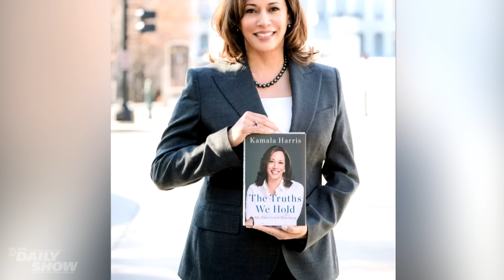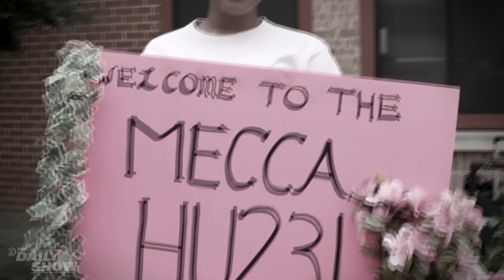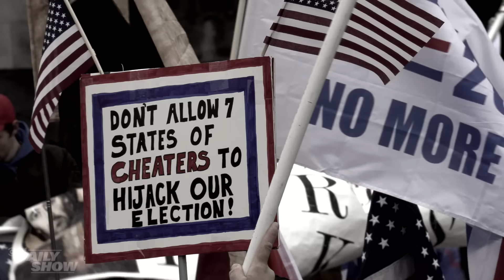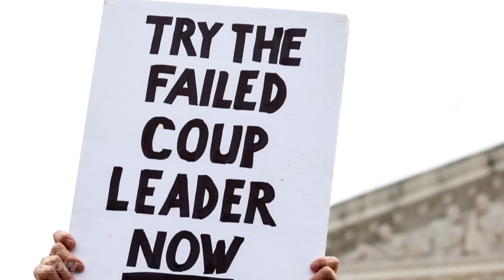Kamala Harris is "Just Normal" - Narrated By Jason Bateman | The Daily Show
Kamala Harris didn’t just fall out of a coconut tree. The Democratic candidate has led a full and shockingly normal life. From her birth in a year that makes her a very normal age to be president now, to a classic college job at McDonald's, to her time in the senate barely getting noticed for anything, Kamala is breaking with recent presidential tradition by being totally f**king normal.